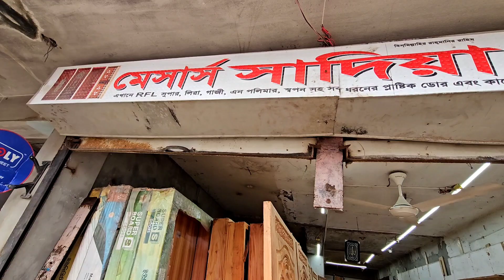মাত্র ৫,০০০ টাকায় মেহগনি কাঠের দরজা / সারাদেশে ডেলিভারি ফ্রি / Door Wholesale Price in Bangladesh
Shop Address:
মেসার্স সাদিয়া ডোর / M/S Sadia Door
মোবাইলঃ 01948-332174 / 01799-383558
                           (imo & WhatsApp)
Location: আরশি নগর, আলম মার্কেট, শহীদ বুদ্ধিজীবী সেতু রোড, কেরানীগন্ঞ্জ, ঢাকা-১৩১২

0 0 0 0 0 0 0

নিত্য নতুন সন্ধান এবং ব্যবসার আইডিয়া পেতে! পরবর্তী ভিডিওটি সবার আগে পেতে!